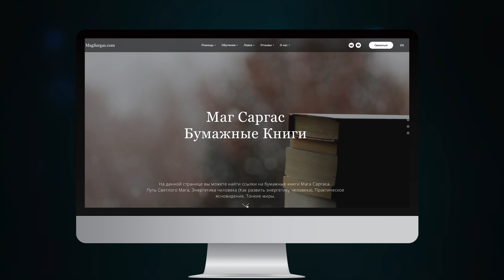Как Отсечь Энергетический Канал / Снять Энергетическую Привязку - Маг Sargas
В этом видео я хотел бы рассказать о том, как отсечь энергетический канал. По другому этот процесс можно назвать снятием энергетической привязки. Так как энергетический канал и энергетическая привязка, по сути - одно и тоже. В видео я более детально опишу суть данного явления. И поделюсь способом, с помощью которого вы сможете отсечь практически любой энергетический канал.

Канал поддерживают: Aleksei, Anastasia, Bayan, Diana, Ivan, Kseniya, Maryia, Millana, Natalia, Oksana, Vitaliy, Ольга.

На сайте MagSargas.com, вы можете получить магическую помощь, вступить в Школу Практической Светлой Магии, найти статьи, видео и книги, на магическую тематику. Регулярно проводятся конкурсы, онлайн трансляции и другие мероприятия.

Это канал Боевого Светлого мага Саргаса, посвященный Практической Светлой Магии. На нем я рассказываю о магии, делюсь магическими практиками, даю инструкции по овладению магическими умениями и необходимую теоретическую базу. Большая часть информации будет полезна не только новичкам, но и опытным практикующим магам.